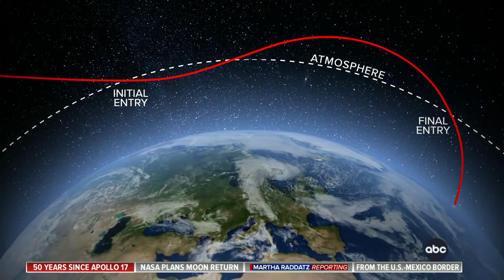NASA set to land humans back on the moon in 2025 l This Week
ABC News’ Gio Benitez reports on NASA’s latest mission to the moon on “This Week.”